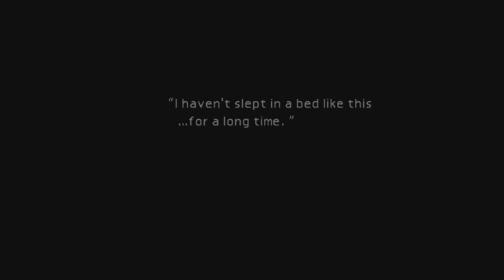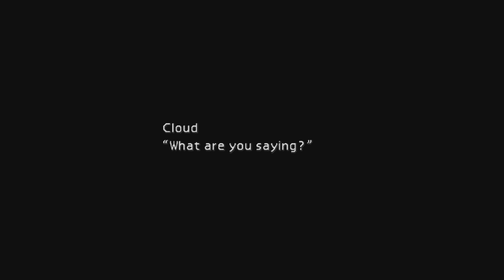Final Fantasy VII - Part 4 - Going to Wal-Markit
Enjoy My Gameplay of Final Fantasy VII